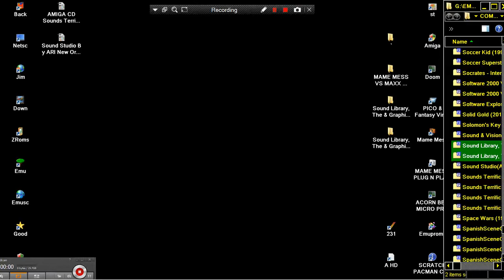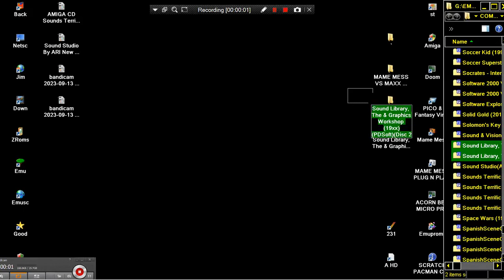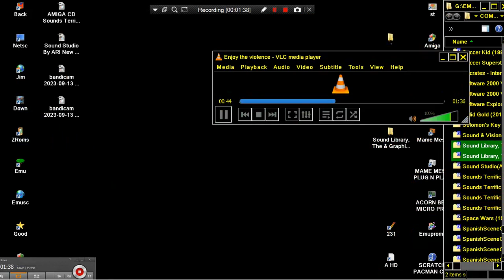ATTRACT MODE Sound Library, The & Graphics Workshop 19xx PDSoft Compact Disc CD 1 & CD 2 AMIGA CD PC